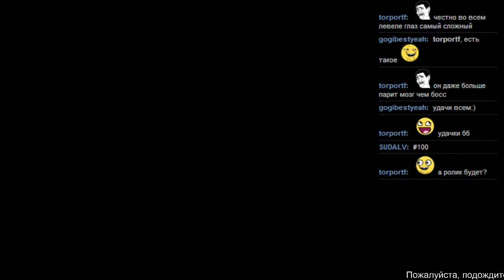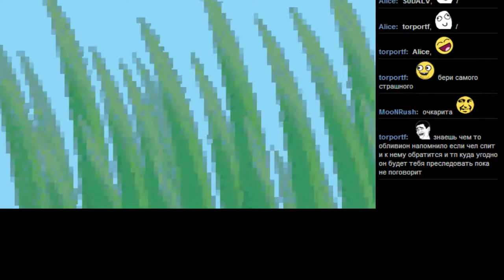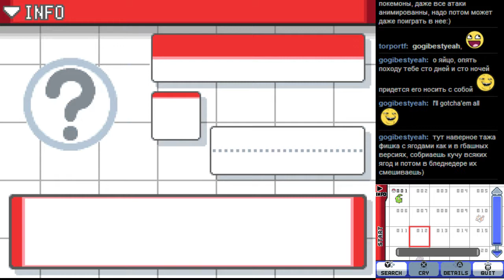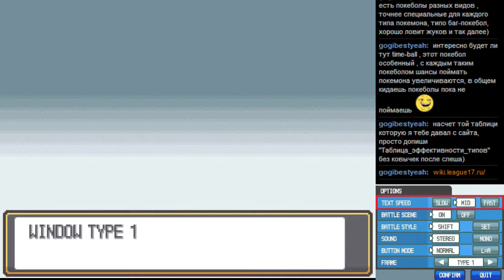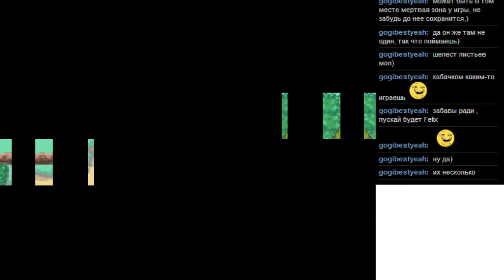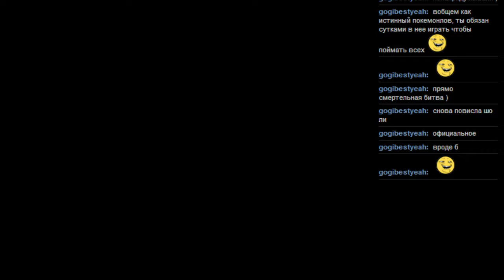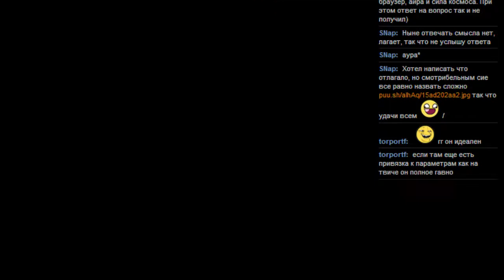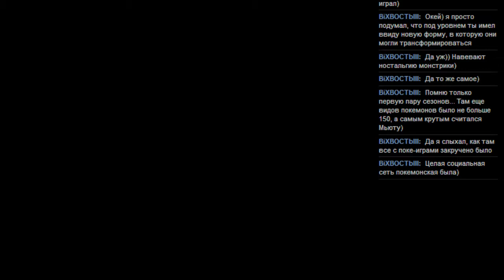#100 Pokemon Soul Silver [NDS] часть 1